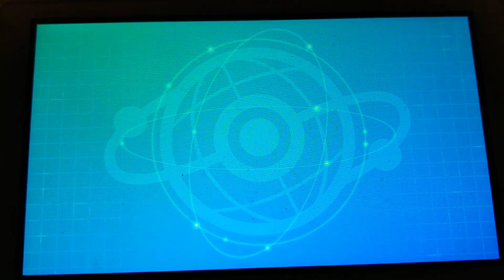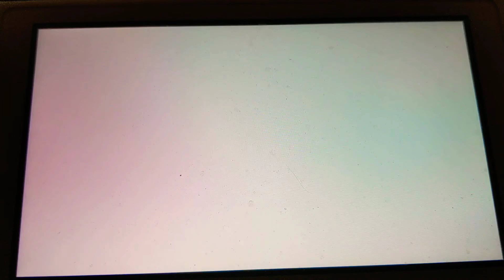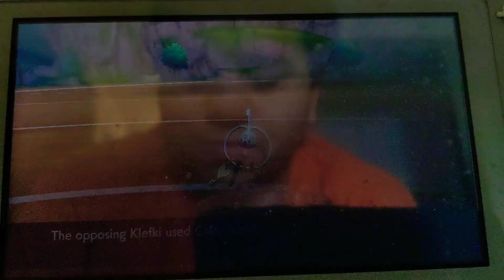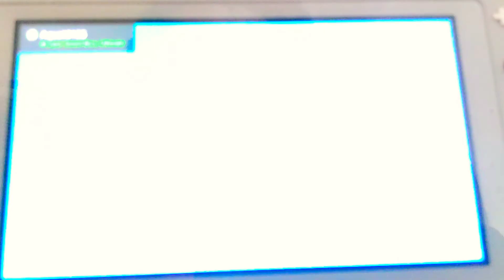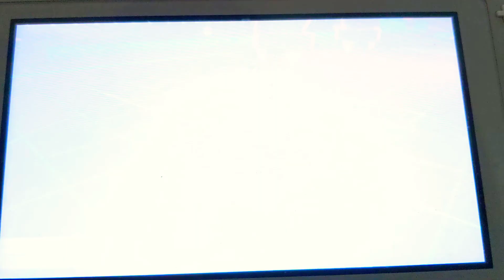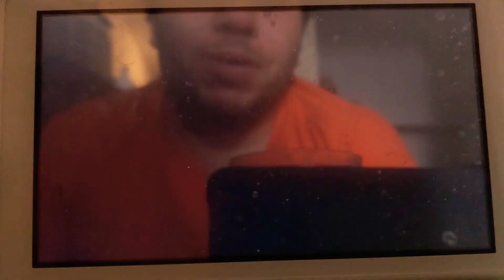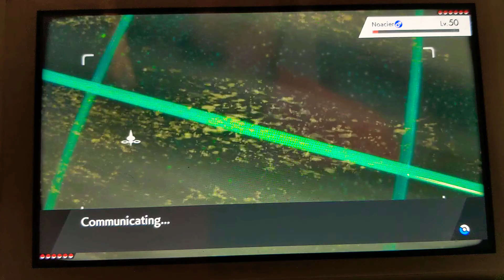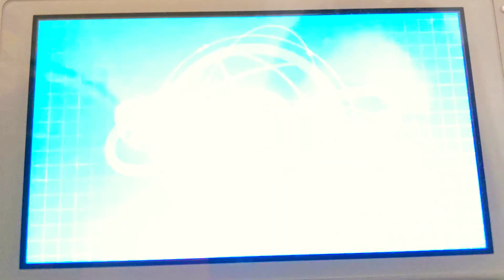Pokemon swsh Wi-Fi battle vs Sem/Kaido(OU)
hope u enjoy the team